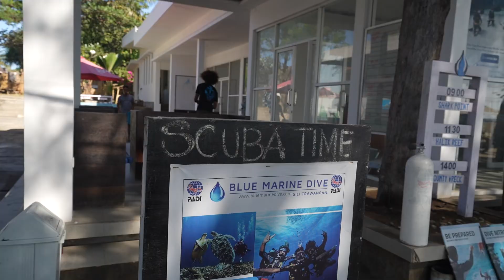A Day in Gili Island | Things to do | Bali Vlog 17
Welcome to our 17th daily vlog! Join us on an amazing adventure in Gili Island. We had an incredible day, starting with a thrilling snorkeling session in the crystal-clear waters of Gilli. After that, we dove into scuba training, learning new skills and exploring the mesmerizing underwater world. To top it off, we witnessed a breathtaking sunset while relaxing on the beach.